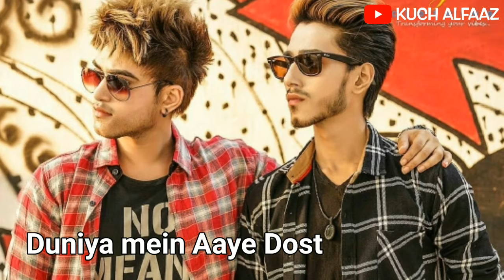Mera Qatil Bhi Roega | Dosti Shayari Status | Attitude Poetry | Urdu poetry | Hindi shayari | Short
Title :-Mera katil bhi royega Hindi poetry Hindi shayari

video kaisi lagi doston comment mein jarur batana  aana